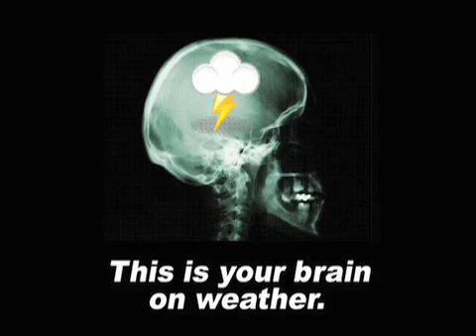April 26 Weather Xtreme Video - Afternoon Edition